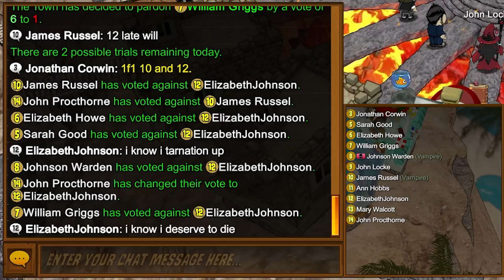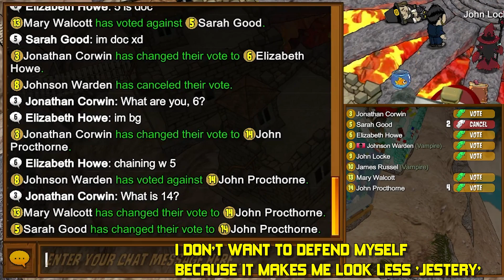I Finally Got The Rarest Achievement As Vampire | Town of Salem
Town of Salem - Vampire Gameplay